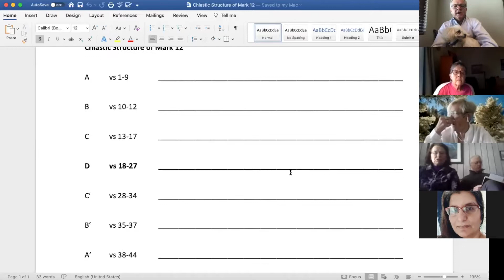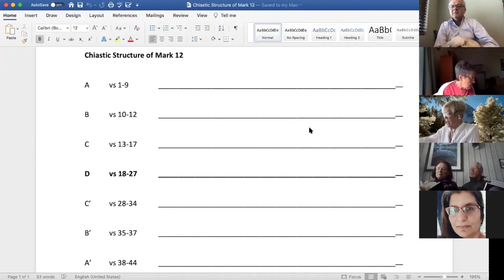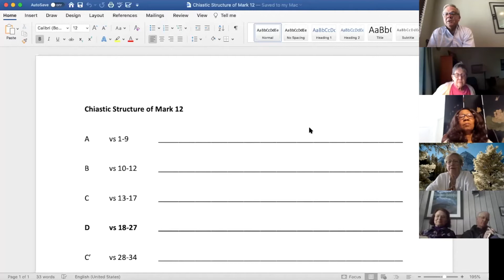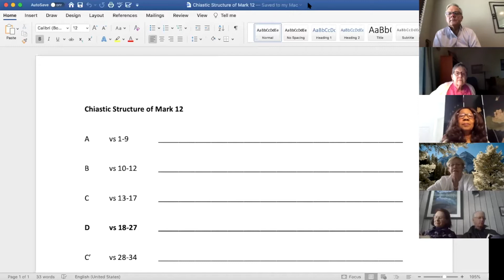3/20 Darkest Before the Dawn: Mark's Gospel for 2021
A multipart scripture study series on the Gospel of Mark that will run through lent.

My goal is to help us all be better informed in our faith and our spiritual journey. This series is also suitable for those who identify as “spiritual, but not religious.” Mark's Gospel is a good introduction to the person of Jesus and the challenges and joys of following him. It also is the foundation of the gospels of Luke and Matthew, which expand on Mark.

Mark's original audience were folks living through bloody persecution and lots of struggle. As we study Mark’s Gospel together we’ll discover how his message can help us move through the difficulties we’re experiencing today. Together, we’ll move through the darkness to a new dawning.

So, I invite you to come along for this journey: Darkest before the Dawn, the Gospel of Mark, for 2021.